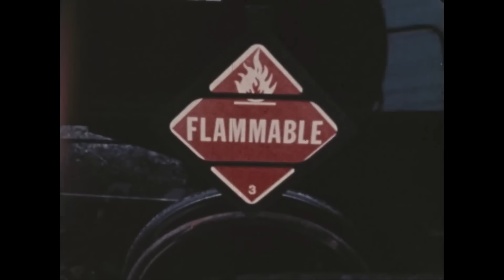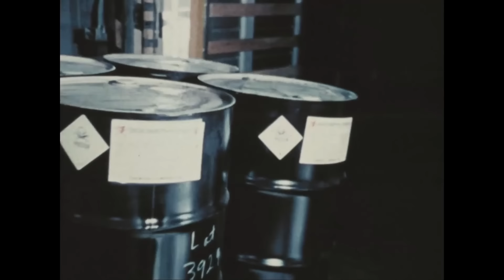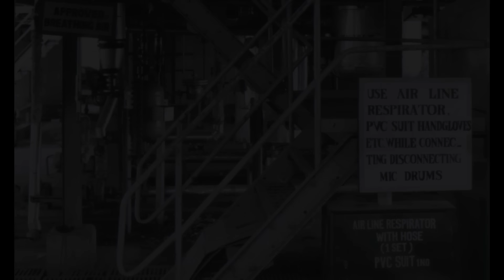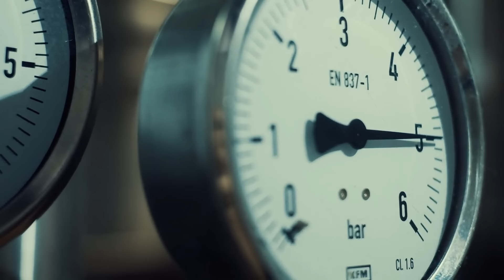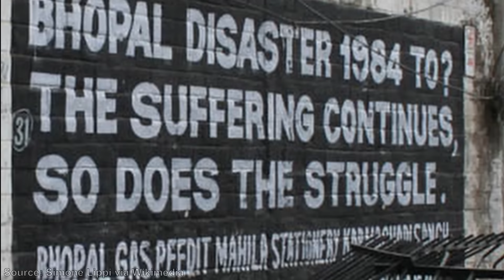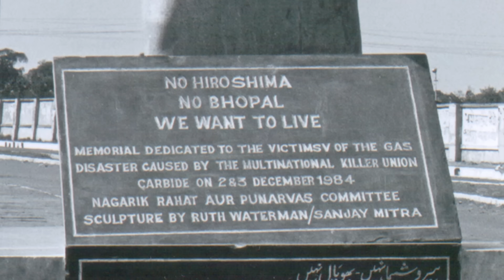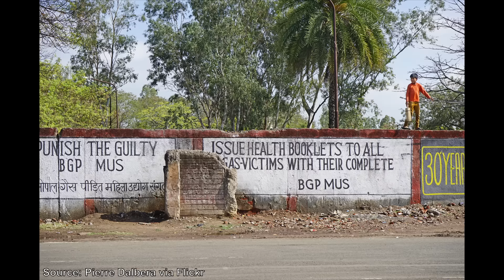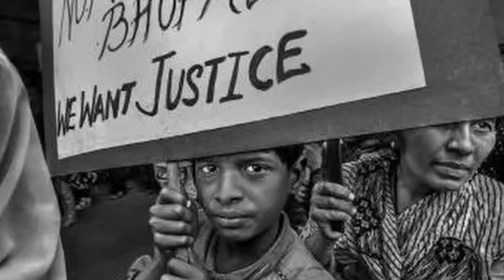The Union Carbide Gas Leak | A Short Documentary | Fascinating Horror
"On 2nd of December, 1984, a cloud of toxic gas leaked from The Union Carbide pesticide plant in Bhopal, India..."

CHAPTERS:
00:00 - Intro
00:38 - Background
03:46 - The Union Carbide Gas Leak
08:29 - The Aftermath

SOURCES:
► "Bhopal: The World's Worst Industrial Disaster, 30 Years Later" by Alan Taylor, published by The Atlantic, December 2014.
► "Bhopal Gas Tragedy Information" by the Union Carbide Corporation, published on bhopal.com.
► "'Bhopal’s tragedy has not stopped': the urban disaster still claiming lives 35 years on" by Hannah Ellis-Petersen, published by The Guardian, December 2019.
► "The Bhopal Disaster: How It Happened" by Stuart Diamond, published by The New York Times, January 1985.
► "Long-delayed report on Bhopal disaster offers little new information" by T V Padma, published by Nature Medicine, January 2005.